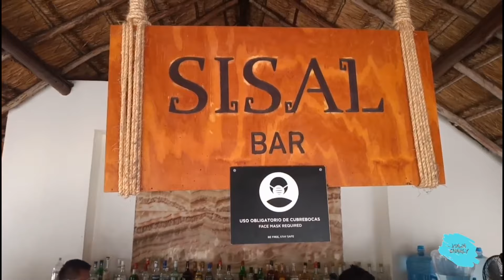GRAND OASIS PALM 🔴Las dudas más comunes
En esta ocasión respondemos algunas dudas que tienen en Facebook,Instagram sobre el Grand Oasis Palm Cancún,un hotel que cuenta con una playa muy tranquila.Es un hotel todo incluído para adultos y familias.

Acompañame a visitar el hotel y aclarar las dudas sobre este lindo hotel